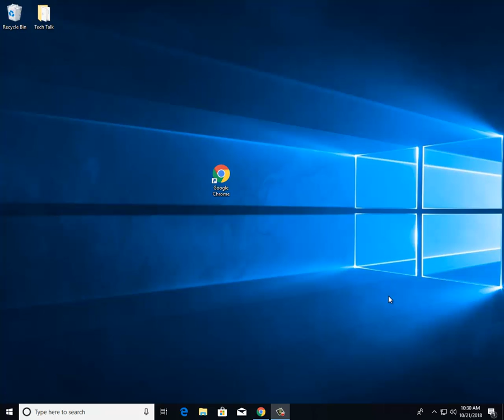How to install the Image Downloader extension on Google Chrome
In this video, I'll show you how to install the Image Downloader extension on Google Chrome.

If you have any questions just drop them down in the comment section below and I'll be sure to get back to you!

I hope this tutorial was helpful! Have a good day!